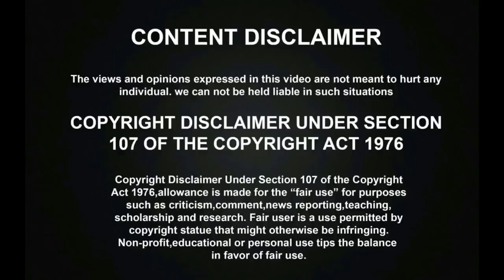சூப்பர் சிங்கரில் ஜானகி அம்மா பாடலை ஆண் பெண் குரலில் பாடி அரங்கத்தை தெறிக்கவிட்ட மூக்குத்தி முருகன்!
சூப்பர் சிங்கரில் இந்த வாரம் ஜானகி அம்மா பாடலை ஆண் பெண் குரலில் பாடி அரங்கத்தை தெறிக்கவிட்ட மூக்குத்தி முருகன்! | Super Singer 7

Bigg Boss Mugen Rao "Neethane Di" Full Song | Bigg Boss 3 Tamil | Super Singer Mugen Rao MGR

Namma Veettu Pillai 1st Day Box Office Collection Record | Sivakarthikeyan | NVP | Namma Veettu Pillai Box Office Collection

திமிரோடு வந்த பஸ் டிரைவர்-க்கு தக்க பதிலடி கொடுத்த சிங்கப்பெண்! | Kerala Woman Stands infront of Bus Goes Viral